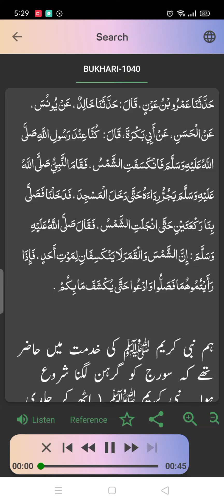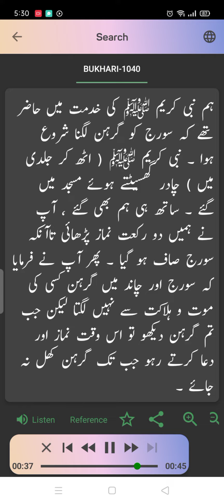eclipse | سورج اور چاند گرہن| sahi Bukhari Hadees Number 1040 | Arabic to urdu transla| HADEES SUNO